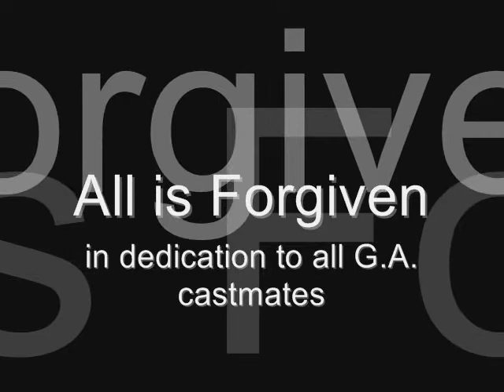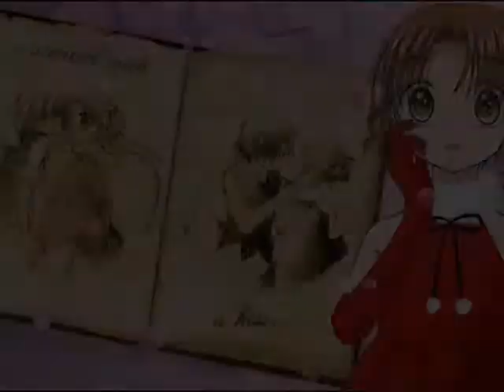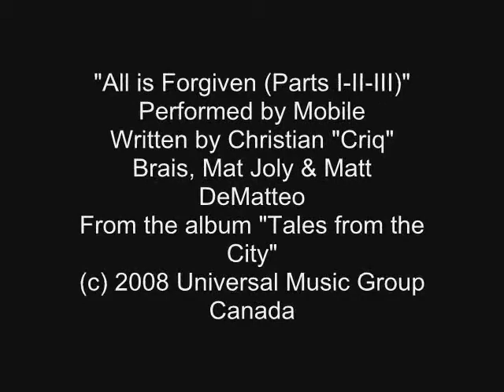All is Forgiven (a Gakuen Alice AMV)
In light of my cancellation of the G.A. Manga R.P., I decided to make an AMV on G.A. It's to make up for what had just happened... hope you enjoy...

I dedicate it to all the castmates of the radioplay. I'm very sorry for all the trouble I put you all through... :'(

Manga/Anime: Gakuen Alice
Song: All is Forgiven (Parts I-II-III)
Artist: Mobile
Album: Tales from the City